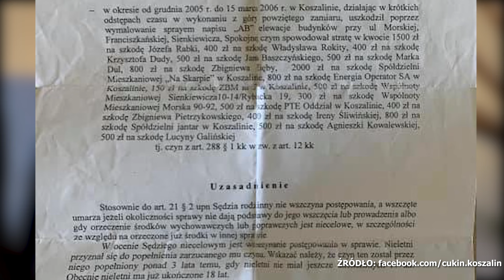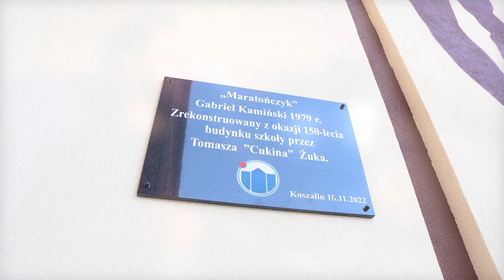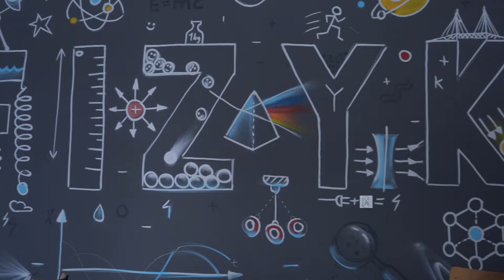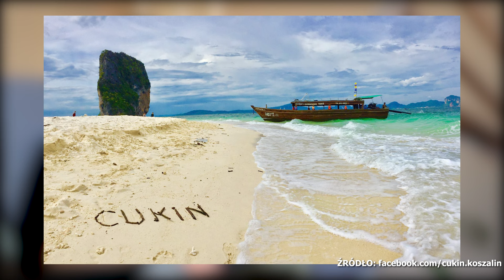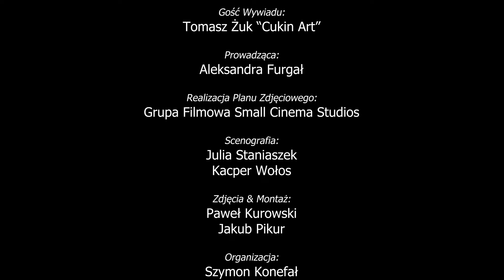Tomasz "CUKIN" Żuk - artysta ZMIENIA ŚWIAT muralami | Small Cinema Studios [4k]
W jaki sposób ten młody artysta ścigany przez policję, przekształcił "wandalizm" w podziwiane przez wszystkich, światowej klasy dzieła?

Oto historia Tomasza "Cukina" Żuka -  znanego w całej Polsce twórcy tysięcy niesamowitych murali.

Artysta przybliża nam swoje początki z malowaniem, przytacza historie o problemach jakie go spotykały i opowiada o sobie i swojej pracy.

Film zrealizowany został we współpracy z Zespołem Szkół nr 1 im. Mikołaja Kopernika w Koszalinie - jednym z miejsc, w których możemy podziwiać wiele znakomitych prac tego autora.